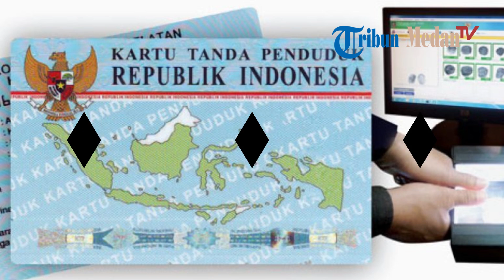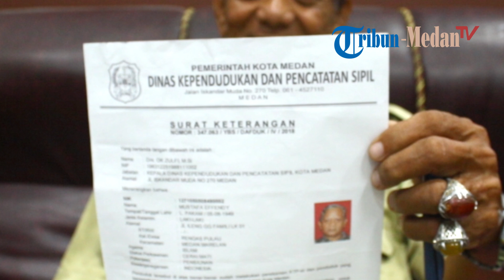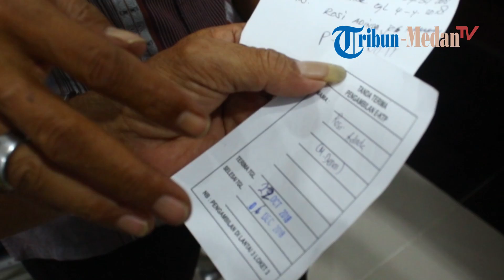900 Ribu Warga Sumut Belum Rekam e-KTP, Kemendagri Layangkan Ancaman Pemblokiran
Kota Medan dan Kabupaten Deliserdang  merupakan daerah terbanyak di Sumatera Utara yang masih belum melakukan perekaman Kartu Tanda Penduduk Elektronik (e-KTP)
Jika ditotal, jumlah penduduk yang belum melakukan perekaman e-KTP sebanyak 938.175 jiwa, dengan persentase senilai 8,86 persen.
Kementerian Dalam Negeri (Kemendagri) akan mengambil tindakan tegas kepada penduduk dewasa dengan usia di atas 23 tahun yang belum juga melakukan perekaman data KTP.
Direktur Jenderal Kependudukan dan Pencatatan Sipil (Dukcapil) Kementerian Dalam Negeri Zudan Arif Fakrulloh memberikan waktu perekaman kepada penduduk dewasa hingga 31 Desember 2018.
"Apabila sampai 31 Desember 2018 belum merekam, maka akan kami sisihkan datanya, akan kami blokir," ujarnya dalam konferensi pers di Kantor Kemendagri, Jakarta, Senin (17/9/2018).